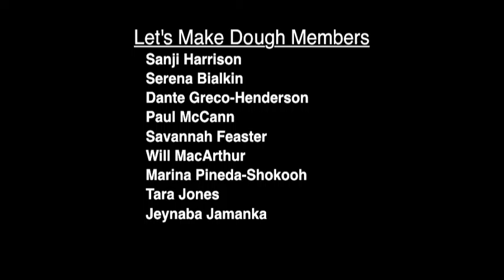Let's Make Dough!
The young people from Gately Youth Center's Middle School Partnership decided to create a business while honing their culinary skills.  The name of their business is "Let's Make Dough".  The purpose is to create delicious cupcakes from a variety of continually evolving recipes, take their baked goods out into the community and make some money in the process.  "Let's Make Dough" had their launch event June 1st 2012 at the Gately Youth Center.

This video was shot by Sejah Rollins-Laurent and Kieran Leslie Pritchard.  It was edited by Kieran Leslie-Pritchard and MJ.